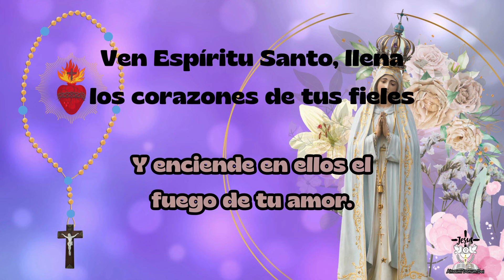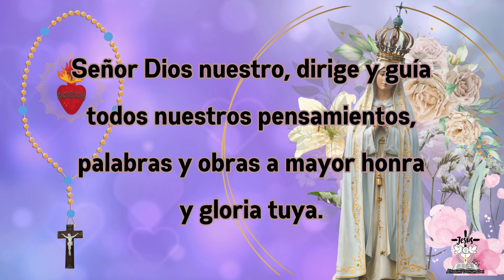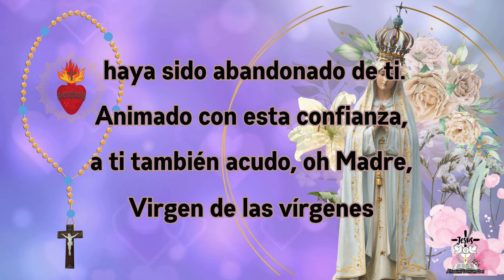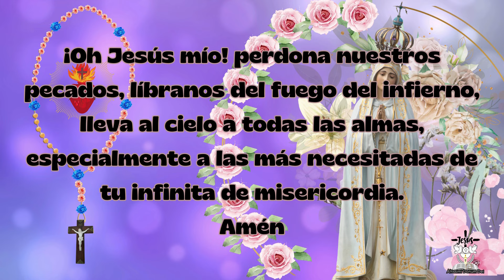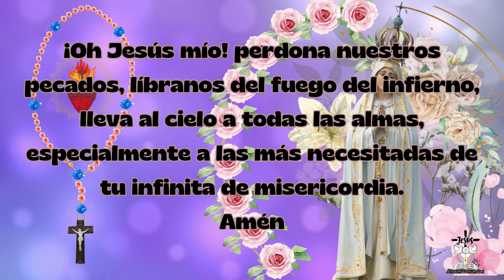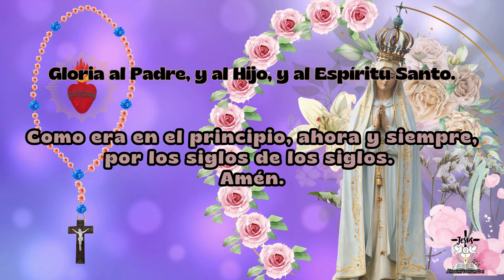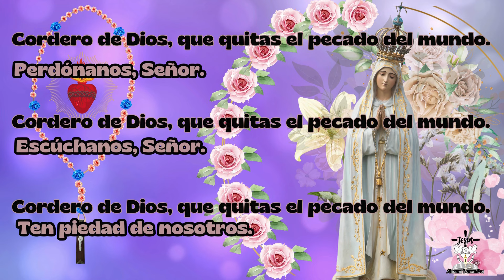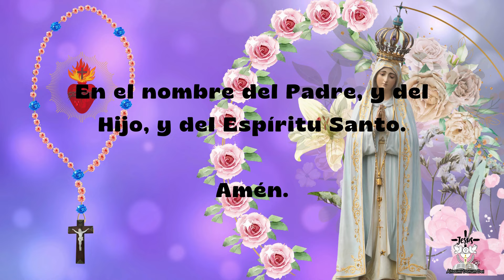SANTO ROSARIO de HOY DOMINGO 26 de MAYO 2024 🌷🕊 [MISTERIOS GLORIOSOS] 📖 bíblico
SANTO ROSARIO de DOMINGO 26 de MAYO 2024 MISTERIOS GLORIOSOS.

👉🌷1° misterio glorioso: Jesús resucita de entre los muertos (Mc 16, 5-7)bíblico ✝
Al entrar en el sepulcro vieron a un joven sentado al lado derecho, vestido enteramente de blanco, y se asustaron. Pero él les dijo: "No se asusten. Si ustedes buscan a Jesús Nazareno, el crucificado, no está aquí, ha resucitado".

👉🌷2° Misterio glorioso: La Ascensión de Jesús al cielo (LC 24, 50-52)bíblico ✝
Jesús los llevó cerca de Betania y, levantando las manos, los bendijo. Y mientras los bendecía, se separó de ellos y fue llevado al cielo. Ellos se postraron ante él. Después volvieron llenos de gozo a Jerusalén.

👉🌷3° misterio glorioso: La venida del Espíritu Santo (Hch 2, 1-4)bíblico ✝
Cuando llegó el día de Pentecostés, estaban reunidos en el mismo lugar. De repente vino del cielo un ruido, como el de una violenta ráfaga de viento, que llenó toda la casa, y aparecieron unas lenguas como de fuego que se posaron sobre cada uno de ellos, Todos quedaron llenos del Espíritu Santo.

👉🌷4° Misterio glorioso: Asunción de María al cielo (Jn 14, 1-4)bíblico ✝
No se turben. Crean en Dios y crean también en mí. En la casa de mi Padre hay muchas habitaciones. De no ser así, no les habría dicho que voy a prepararles un lugar. Y después volveré para tomarlos conmigo.

👉🌷5° Misterio glorioso: Coronación de la Virgen María como reina universal de toda la creación (Ap 12, 1-2)bíblico ✝
Apareció en el cielo una señal grandiosa: una mujer, vestida del sol, con la luna bajo sus pies y una corona de doce estrellas sobre su cabeza.

SANTO ROSARIO de HOY MISTERIOS GLORIOSOS 26 de MAYO 2024.